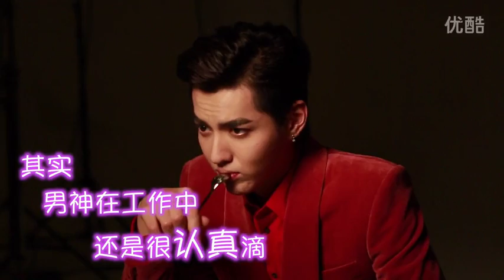28.01.2015 WuYiFan @ Ice Cream CF behind the scenes